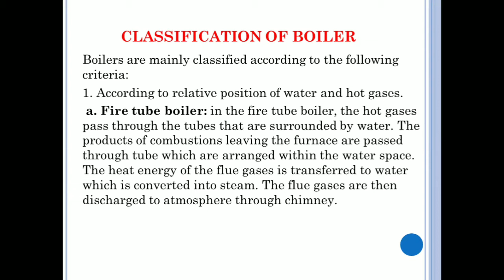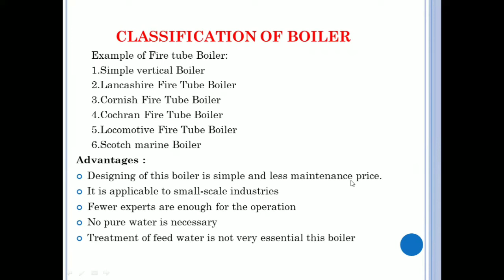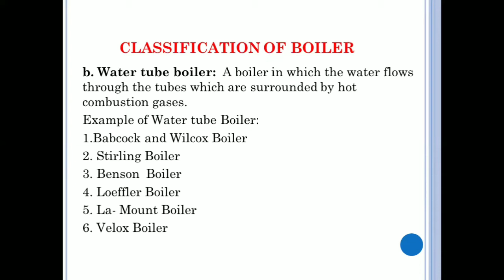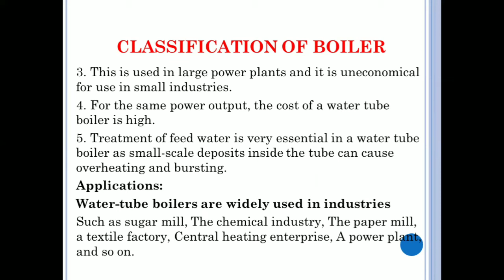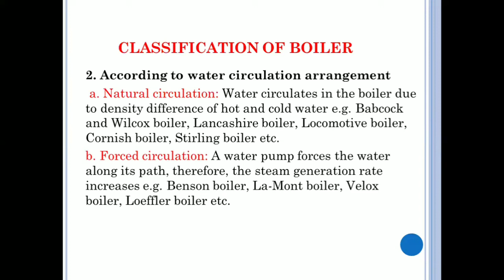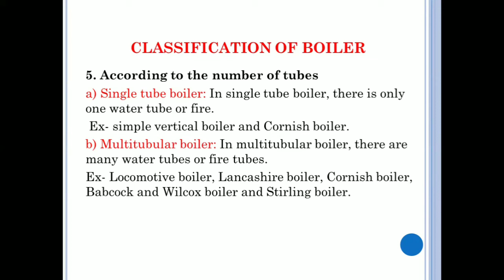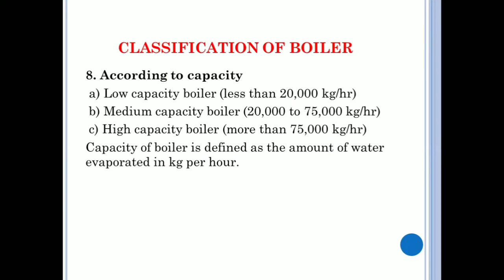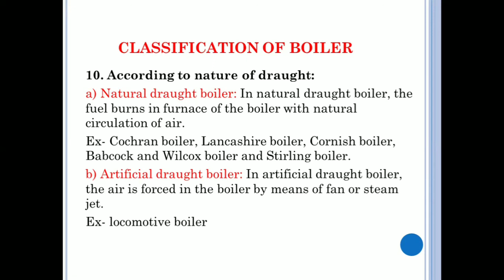Classification of Boiler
The equipment used for producing steam is called boiler.